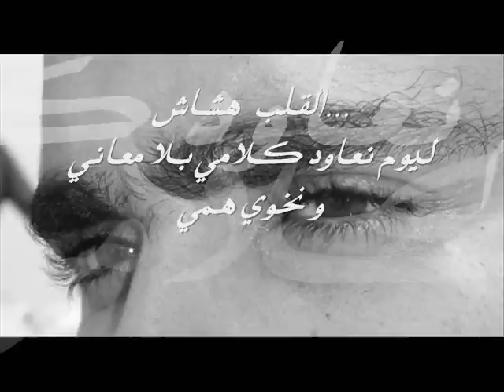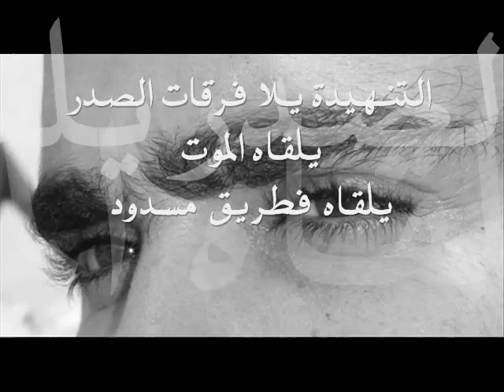قصيدة "تــــانــبــغـيــك" للزجال التجاني الدبدوبي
قــصـــيدة تانبغيك